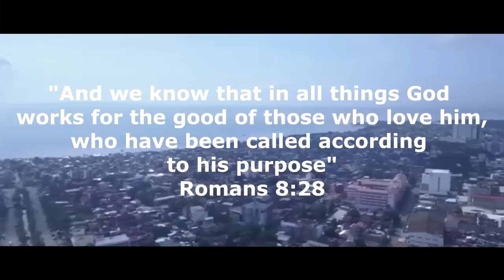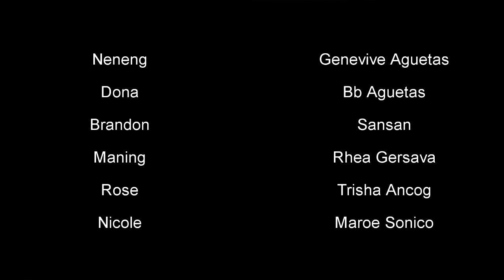Mysterious way inspirational Christian Short Film | Fred Camsome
Mysterious Way official trailer
Written, Edited and Directed by yours truly
With the inspiration of the word of God

Romans 8:28 New International Version (NIV)
28 And we know that in all things God works for the good of those who love him, who[a] have been called according to his purpose.

Christian inspirational short film for new life

                Visions Will production
             Presents Mysterious Way
Starring: Vaness Padao
Maria Melisha Oñeres Mandawe
Gb G Bacus
Maroe Sonico
Genevive B. Agujetas

And it is late upload and already shown at Jesus Christ Majesty Church thanksgiving day November 25 2018

Satellite view video of earth not mine
Davao aerial view video was not mine